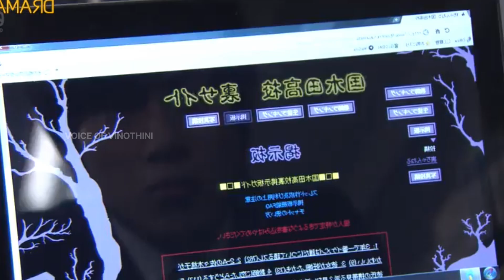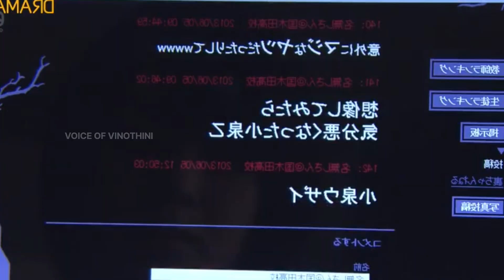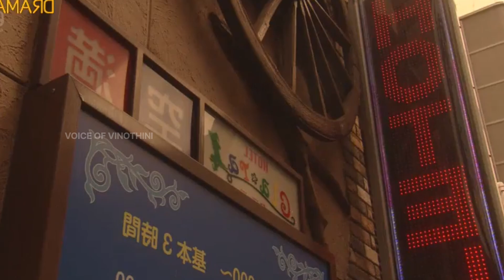3️⃣5️⃣➕️ Again High School |Japanese drama(Part 8)VOV Tamil Explanation MUST WATCH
3️⃣5️⃣➕️ Again High School |Japanese drama(Part 8)VOV Tamil Explanation MUST WATCH